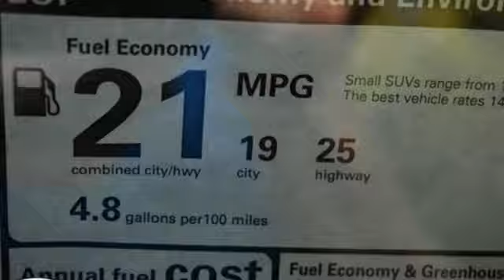New 2025 Acura MDX Chantilly Falls Church VA Acura Washington-DC, DC ASL004945 - SOLD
Year: 2025
Make: Acura
Model: MDX
Trim: Technology Package
Transmission: Automatic
Color: Performance Red Pearl
Interior: Parchment
Stock #: ASL004945
VIN: 5J8YE1H44SL004945
bSummary/bbrPerformance red pearl with leather trimmed parchment sport seats, heated front seats, third row seating, V6 power, SH-AWD, technology package, navigation, panoramic power moon roof, and much more.brbrbVehicle Details/bbrIntroducing the 2025 Acura MDX with Technology Package, a sophisticated blend of luxury, performance, and advanced technology. Equipped with a powerful V6, 3.5L engine and featuring All-Wheel Drive (AWD), this vehicle ensures a dynamic and confident driving experience, whether navigating city streets or countryside roads. The Technology Package elevates the MDXs appeal with a suite of advanced features designed for convenience and comfort. A state-of-the-art Back-Up Camera enhances visibility and safety, aiding in effortless parking and maneuvering. Adaptive Cruise Control offers a seamless blend of speed and distance management, providing a more relaxed driving experience on long journeys. Inside, the MDX exudes luxury with its premium Leather Seats, ensuring both driver and passengers travel in utmost comfort. The Premium Sound System delivers an exceptional audio experience, perfect for enjoying your favorite music with crystal-clear clarity. Connectivity is paramount; thus, the inclusion of Android Auto provides seamless integration of your smartphone, allowing you to access navigation, communication, and entertainment apps directly from the intuitive infotainment system. Designed with meticulous attention to detail, the 2025 Acura MDX with Technology Package embodies Acuras commitment to excellence, offering a vehicle that is as versatile as it is refined. Experience the perfect fusion of innovation, performance, and luxury with the 2025 Acura MDX.brbrbAdditional Information/bbrWe make every effort to provide accurate information but please verify options and price with management before purchasing. All vehicles are subject to prior sale. All financing is subject to approved credit. Dealer installed options are additional. Stock photo colors, options and trim levels may vary. Not responsible for typographical errors. Published prices subject to change without notice to correct errors and omissions or in the event of inventory fluctuations. Vehicle offers/prices & internet price quotes valid for 48 hours from initial posting date, subject to change by dealer/manufacturer without notice. Vehicles may be in transit to dealer. Vehicle photos may not match exact vehicle. Please call to confirm availability status. All prices exclude taxes, title, license, and dealer processing fee of $989.00. MSRP includes destination and handling. Government 5-Star Safety Ratings are part of the National Highway Traffic Safety Administrations (NHTSAs) New Car Assessment Program. For additional information on the 5-Star Safety Ratings program, please Prices shown include a destination and handling charge. The destination and handling charge for TLX is $1,095 or $1,195, and RDX and MDX are $1,195 or $1,350. Integra is $1,095 or $1,195. ZDX is $1,350.brbr Based on model year EPA mileage ratings. Use for comparison purposes only. Your mileage will vary depending on driving conditions, how you drive and maintain your vehicle, battery pack age/condition, and other factors. 2024 Acura ZDX Range Rating: 313 mile EPA Range Rating for A-Spec RWD; 304 mile EPA Range Rating for A-Spec AWD; 278 mile EPA Range Rating for Type S & Type S with Performance Wheel & Tire. Use for comparison purposes only. Actual range will vary based on several factors, including temperature, terrain, battery age & condition, loading, use and maintenance.brbr Worlds Largest Acura Dealer based on 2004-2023 AHM New Acura Volume Sales.

Address:
13911 Route 50